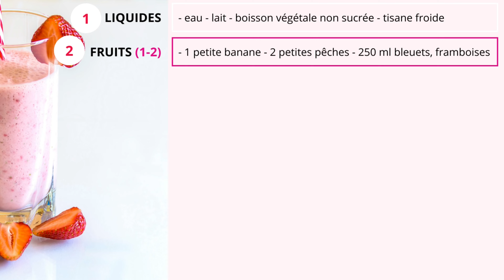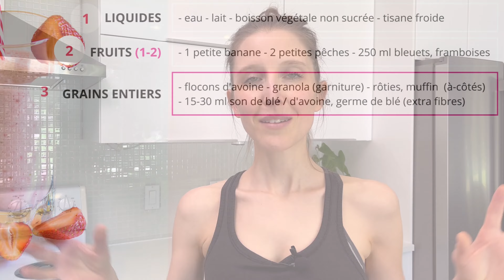4 raisons pourquoi votre SMOOTHIE santé n'est peut-être PAS SI SANTÉ (et comment l'améliorer)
Rapides, frais, et faciles à emporter : depuis quelques années les smoothies ont vraiment la cote au déjeuner. Toutefois, pour servir de repas santé, certains pièges sont à éviter. Je présente les 4 plus courants et comment les corriger.